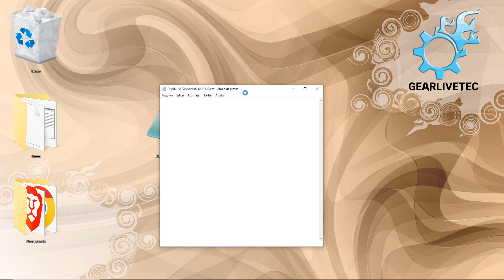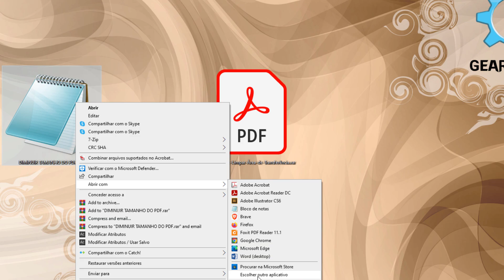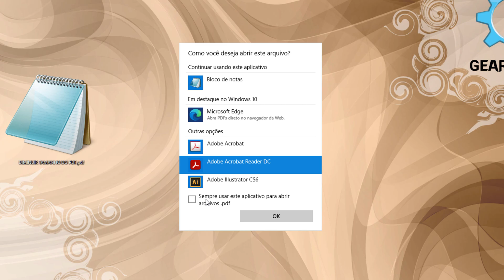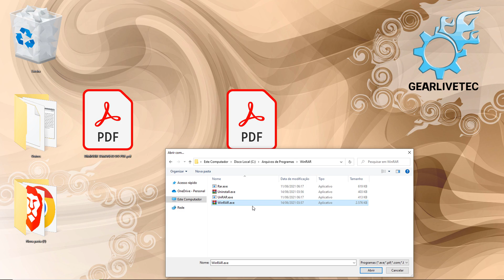ARQUIVOS de um PROGRAMA abrindo com PROGRAMA ERRADO. Arquivos abrindo como BLOCO DE NOTAS RESOLVIDO!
Como voltar um arquivo para o formato original depois de abrir com o programa errado?

Muitas pessoas se perguntam como fazer isso no Windows em qualquer que seja sua versão, nesse vídeo mostro de maneira rápida e bem explicativa a como alterar o tipo de programa que vai abrir seus arquivos. Tanto de maneira direta, quanto de maneira mais fixa.

⏩Capítulo:
00:00 Introdução ao erro.
Em que ocorreu no seu Windows, onde ele ficou trocando os programas que abrem certos tipos de programas
01:05 Primeira solução (mais fácil) do problema
02:23 Segunda solução (mais difícil, caso você não encontre o programa correto na lista)

📝Descrição adicional:
 - Se você abriu o arquivo com o programa errado e após isso todos os downloads que você faz vem e abre no mesmo formato de programa? Confira aqui nesse tutorial onde ensino a como resolver esse problema, voltando todos os arquivos para o formato original ou pelo menos o programa da sua escolha!

- Arquivos .rar, .zip, .7zip abrindo com programa errado
Caso você esteja tentando abrir um Arquivo compactado ou seja com as extensões .RAR ou .ZIP e não está conseguindo pois o Windows fica abrindo outro programa, saiba que o problema pode ter acontecido porque você instalou algum programa novo e ele se tornou "dono" dos arquivos com a extensão .RAR ou .ZIP, então toda vez que você abrir esses arquivos, o Windows entende que o novo programa é o padrão para abrir esses arquivos.

Isso pode ocorrer com qualquer arquivo, normalmente os com a extensão .RAR ou .ZIP são os mais prováveis e podem nem estar mais abrindo no seu computador, caso o programa que "tomou posse" dos .RAR OU .ZIP não seja capaz de interpretar (ler) esse tipo de arquivo.

Você não precisa remover o novo programa, basta configurarmos o Windows para reconhecer os arquivos em questão para o programa correto novamente. Confira aqui no vídeo como resolver esse problema!